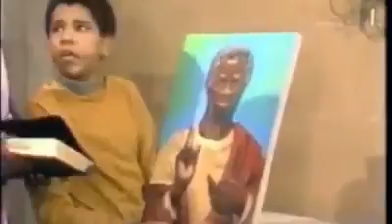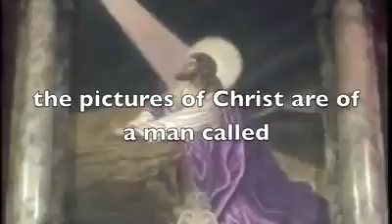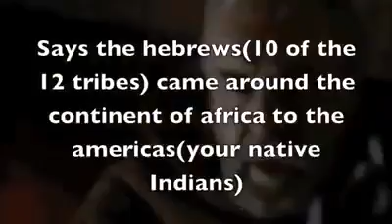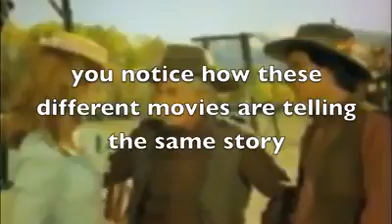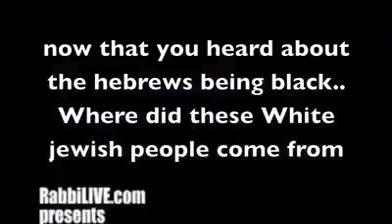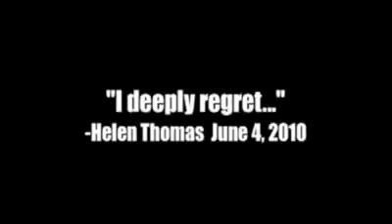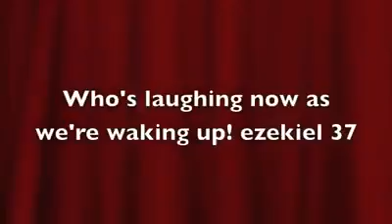Black JESUS vs Ceasar Borgia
At this stage of the Endgame that we are all pawns within..  You must question everything. We have been hoodwinked,  bamboozled, miseducated,  force-fed millennium's worth of lies & BS. The best education is a SELF education. Knowledge of self. Know your self-worth and your spiritual value that you hold on this prison planet.  Our time here is temporary. Overstand, we are spiritual beings, having a human experience. We are nuclear energy.. No weapon formed against us will ever prosper... Unless,  we sit back in silence and let it.  FEAR= face everything and rise✊👑